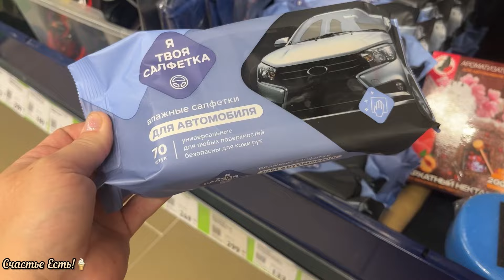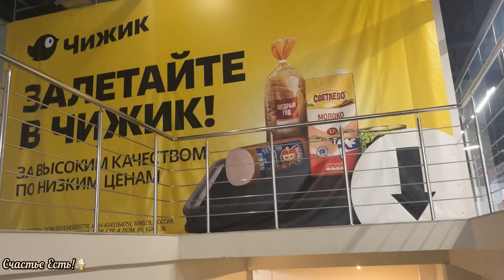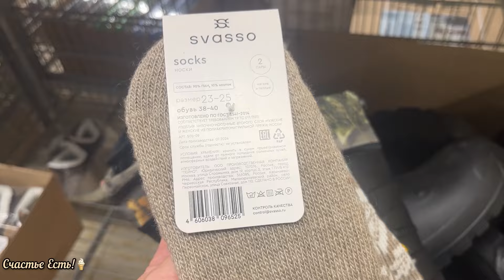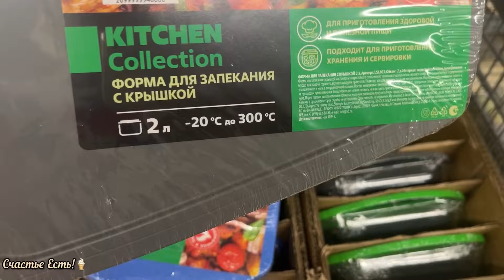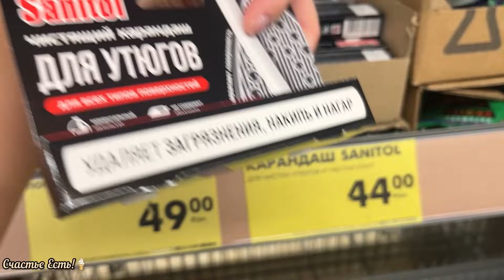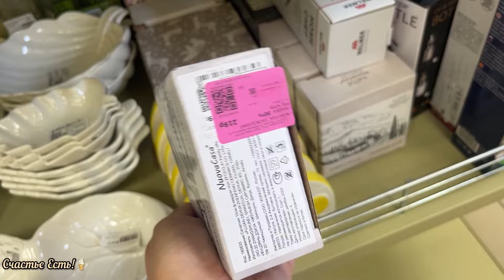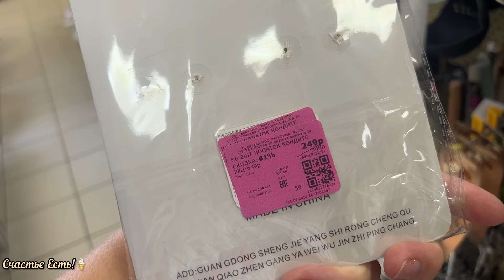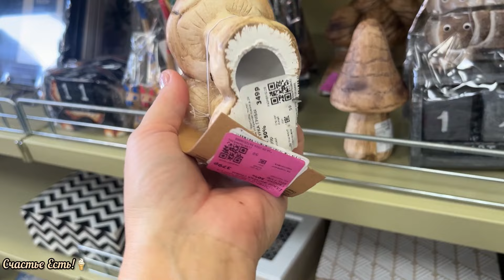❤️🍂В ФИКС ПРАЙС, ФАМИЛИИ И ЧИЖИКЕ НОВИНОЧКИ 😉❤️🧚‍♂️ ОБЗОР